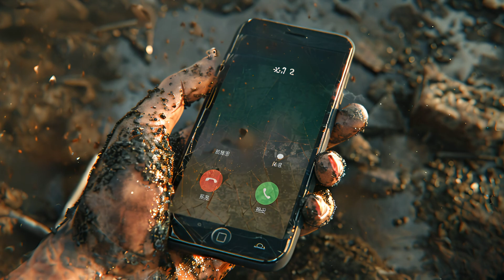概念预告片《香港末世录》| 新类型末世废土 | AI自制原创短片 | 你们还想看什么类型？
第一次做末世废土类型，融入了克苏鲁风格，希望大家喜欢